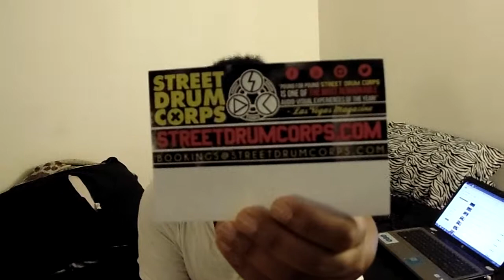Santa Cruz Birthday Vlogs 8/11/12 (Final) pt1 Birthday Trip in Retrospect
For my birthday this year me and a few of my family members took took me to the Santa Cruz Boardwalk. Check out my live reactions as I get on rides, attempt to win a stuffed animal and more.
Skype: ADSPLAY FanChat
PSN: ADSPLAY101